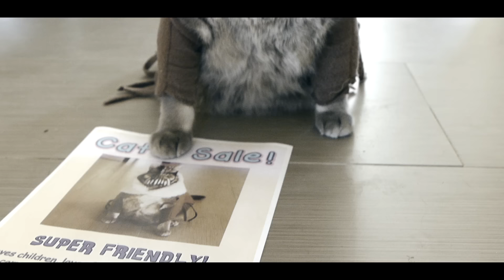A Troublemaking Cat Named Peanut. | BaneCat Ep. 1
The funniest cat parody on YouTube...

Support my comedy!
My Facebook (more comedy sketch!)

P.S. for those of you animal lovers, no cat was harmed in any way in the making of this video.

Thanks guys for all the support!